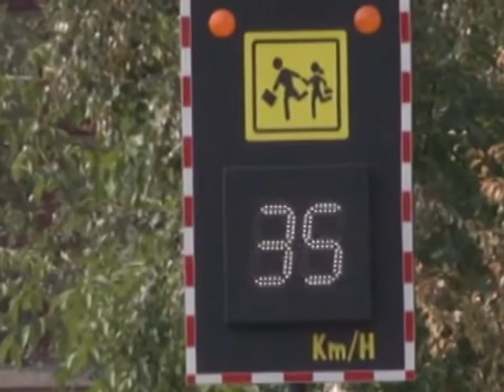Sigurno na putu